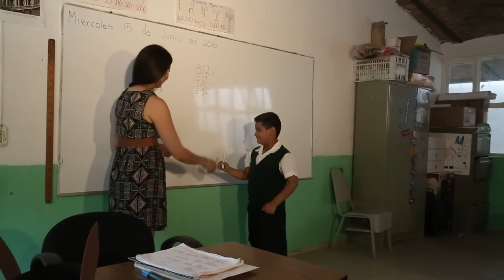Los Bañales Juniors - El Burro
Music video by Los Bañales Juniors performing El Burro. (C) 2016 Fonovisa Una División De Universal Music México S.A. De C.V.